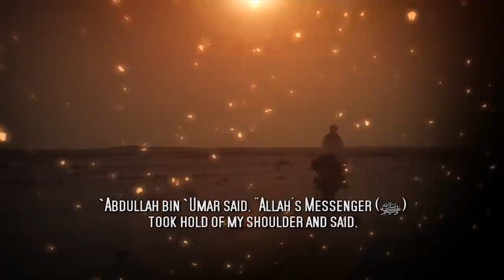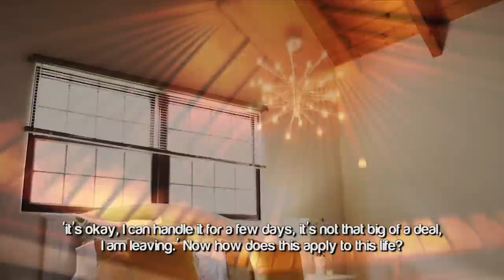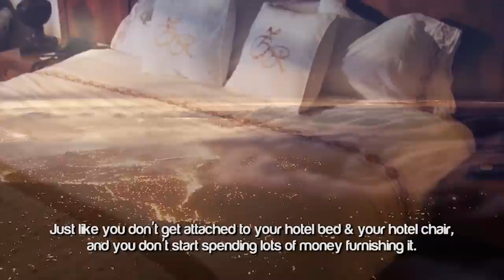[EMOTIONAL] HOW MUHAMMAD (ﷺ) WANTS YOU TO LIVE YOUR LIFE!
Be Like A Traveler ᴴᴰ ┇ Amazing Reminder ┇ by Ustadha Yasmin Mogahed ┇ TDR Production ┇

Speaker: Ustadha Yasmin Mogahed

Be Like A Traveler ᴴᴰ - by Ustadha Yasmin Mogahed

The prophet sallahualaihi wasallam he tells us in many different prophetic teachings, in many different ahadeeth about how to view this life. In one of them he says, 'be In this life like a strange...as if you are a stranger or a traveler (a wayfarer.)' I want us to think about this advice for a moment its very, its seems very simple and short but as is you know the prophet sallahu alaihi wasallam when he tells us something,  he tells us in few words something that  is so profound. When you think about been a traveler. What is the mindset of a traveler? Ask yourself the last time you were traveling, what was your mindset? Think about the hotel room that you were staying in. My question to you is when you go and you stay at a hotel, when you are traveling, how many of you go into the hotel, look around and say, 'okay now I wanna start decorating this room. Now I am going to go to the store and I am gonna spend all this money so that I can decorate my room.' And then we go to the bed spread and we say, 'oh my!  This bed spread, it is the wrong color and we go and we throw it out and we go and we go get a new bed spread!' No one does this.

Why? Why don't we act this way when we are staying at a hotel room? The reason is very simple. The reason is we know that we are only staying there for a short time and then we are leaving. How many of you become really attached to your hotel bed? Like you just don't want to let it go. There's a chair in the room and you just you just become in love with the chair and you don't wanna let it go! Nobody does that! Again it's just a temporary place and then you are leaving. You don't invest a lot of money in furnishing your hotel room. Correct?

You don't become obsessed or attached to the furniture in your hotel room. The reason is that you know that you are leaving. Similarly, if your hotel bed isn't the most comfortable. You know it's just not the best bed in the world, which typically they aren't. It's not that comfortable. Your pillow it's not that comfortable. How many of you make a big deal out of that? It's okay! Why is it okay?  Why is it okay to be little bit uncomfortable in a hotel room? Because you know you are staying there for a short time and you are leaving.
There is a natural sense of detachment when you are a traveler. Because you are like, 'it's okay I can handle it for few days, it's not that big of a deal I am leaving.' Now how does this apply to this life? The Prophet sallahualahi wasallam is advising us to have that mind set in this life!  That I am only in this place for a short time and then I am leaving.
Just like you don't get attached to your hotel bed & your hotel chair, and you don't start spending lots of money furnishing it. We should have that same mindset in this life. It doesn't mean we can't have nice things. It does not mean that we can't furnish those, you know rooms that we have or that we have things which are comfort. However there is a big difference in having things that you own and letting those things own you!